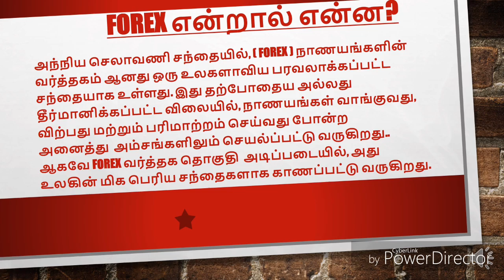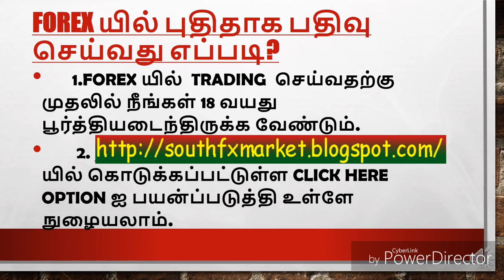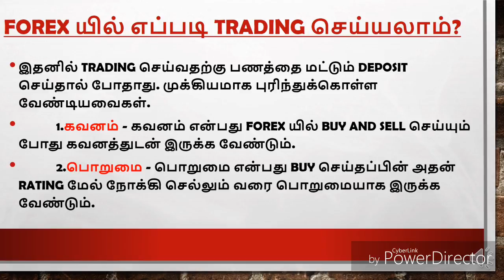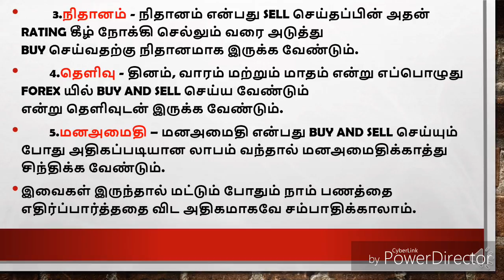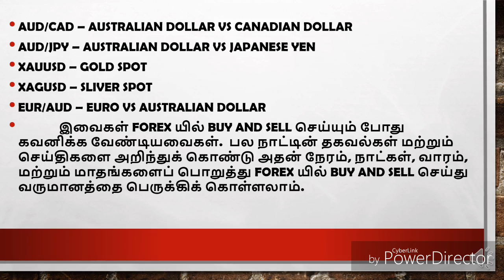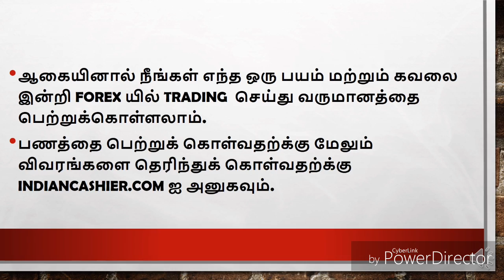Basic Forex Trading Tamil